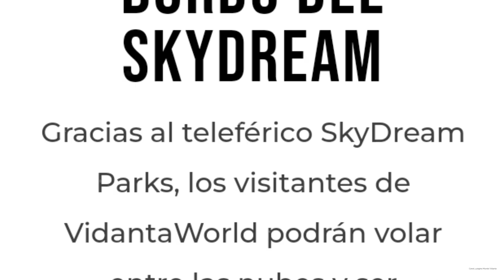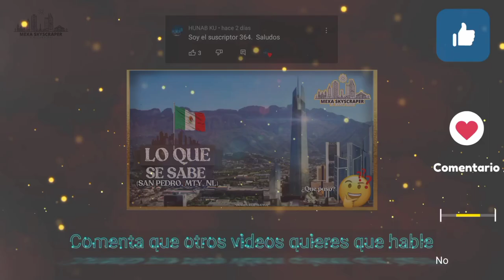☘️Te presento Mundo Vidanta: Inauguración? | Vidanta World | Avances 2023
▬▬▬▬▬▬▬▬▬ஜ۩۞۩ஜ▬▬▬▬▬▬▬▬▬▬
Bienvenidos a un vídeo más, en esta ocasión analizamos el proyecto Mundo Vidanta, si te gusto el vídeo te invito a suscribirte y regalarme un like, Gracias por compartir tú opinión en los comentarios, muchas gracias por ver♥️.
🔗𝐓𝐨𝐩 𝐬𝐮𝐩𝐞𝐫 𝐩𝐫𝐨𝐲𝐞𝐜𝐭𝐨𝐬 𝐚𝐜𝐭𝐮𝐚𝐥𝐞𝐬 𝐝𝐞 𝐌é𝐱𝐢𝐜𝐨
- 𝐒𝐨𝐧𝐠𝐬 -
𝚅𝚊𝚛𝚒𝚘𝚞𝚜 𝚌𝚘𝚙𝚢𝚛𝚒𝚐𝚑𝚝-𝚏𝚛𝚎𝚎 𝚖𝚒𝚍𝚒 𝚏𝚒𝚕𝚎𝚜 𝚊𝚗𝚍 𝚗𝚊𝚝𝚞𝚛𝚎 𝚜𝚘𝚞𝚗𝚍𝚜 𝚊𝚗𝚍 𝚍𝚘𝚌𝚞𝚖𝚎𝚗𝚝𝚊𝚛𝚒𝚎𝚜 𝚠𝚎𝚛𝚎 𝚞𝚜𝚎𝚍 𝚒𝚗 𝚝𝚑𝚎 𝚟𝚒𝚍𝚎𝚘, 𝚎𝚟𝚎𝚛𝚢𝚝𝚑𝚒𝚗𝚐 𝚠𝚊𝚜 𝚌𝚛𝚎𝚊𝚝𝚎𝚍 𝚘𝚛 𝚝𝚊𝚔𝚎𝚗 𝚏𝚛𝚘𝚖 𝚝𝚑𝚎 𝚏𝚛𝚎𝚎 𝚞𝚜𝚎 𝚕𝚒𝚋𝚛𝚊𝚛𝚢.
- 𝐕𝐢𝐝𝐞𝐨𝐬 -
The videos that appear on the screen were taken from free-use libraries:
ˢʰᵘᵗᵗᵉʳˢᵗᵒᶜᵏ | ⁱˢᵗᵒᶜᵏ
- 𝐬𝐩𝐞𝐜𝐢𝐚𝐥 𝐬𝐜𝐞𝐧𝐞𝐬 𝐭𝐡𝐚𝐧𝐤𝐬 -
- Mundo Vidanta (página web & yt)